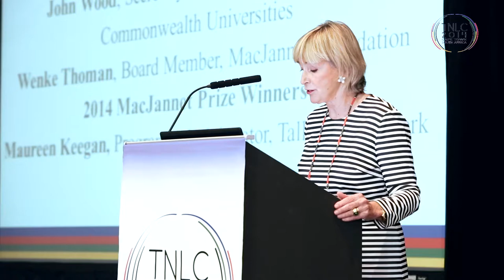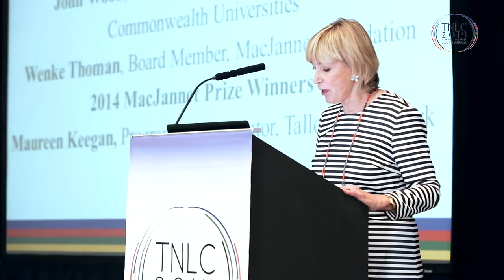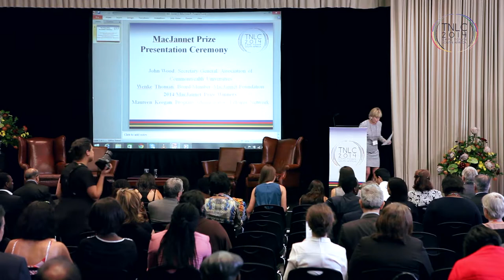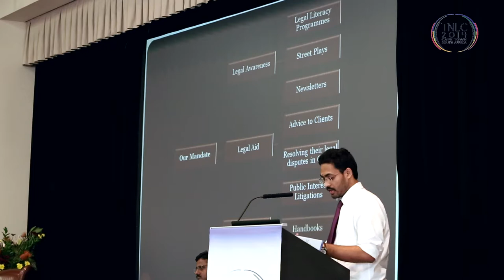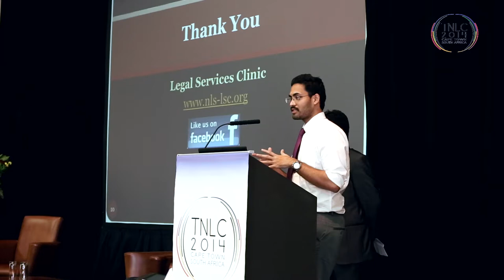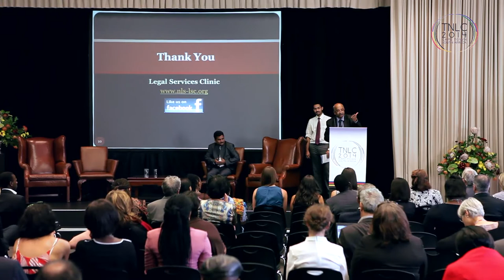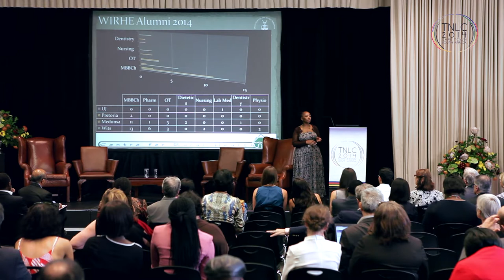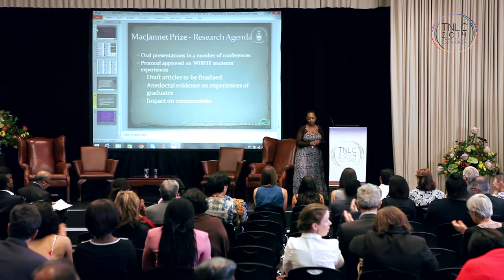2014 McJannet Prize Presentation at the Talloires Network Leaders Conference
Since 2009, the MacJannet Prize has recognized outstanding civic engagement programs at Talloires Network member universities.

In this occasion, the MacJannet Prize selection committee selected three outstanding programs from Canada, India, and South Africa. The Rec and Read Mentorship Program, University of Manitoba (Canada) claimed first place. Second place honors went to Legal Services Clinic, National Law School of India University (India). Finally, Wits Initiative for Rural Health Education (WIRHE), University of the Witwatersrand (Wits) (South Africa) took third place.

The awards were presented by John Wood, Secretary General, of the Association of Commonwealth Universities; and Wenke Thoman, Board Member, of the MacJannet Foundation.